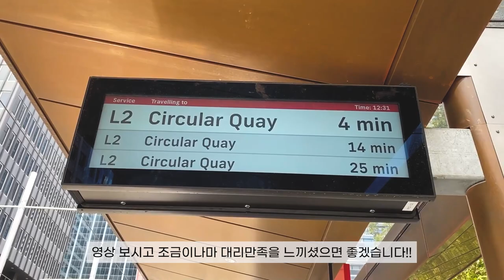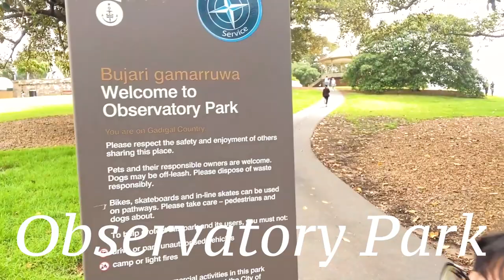[호주/시드니] 시드니⛵ 랜선해외여행🚁(곧 돌아간다!)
안녕하세요~
곧 돌아가게될 호주
묵혀놨던 2020시드니 영상입니다
호주에서 지낼때는 몰랐는데 가끔 그립네요
짧은 시드니 영상으로 아쉬움을 달래보아요 :)

Hi~
We're going back to Australia soon.
This is the 2020 Sydney video that I kept silent.
I didn't know when I was in Australia, but I miss it sometimes.
Let's relieve our disappointment with a short Sydney video. :)

[촬영장비]
° 카메라 : Sony a7c
° 삼각대 : 고릴라포드 5k
° 렌즈 : Sony24mm f2.8
° 그립 :  Sony zv-1
° 마이크 : Sennheiser MKE200
° 보조카메라 : Gopro 8 black & IPhone 12